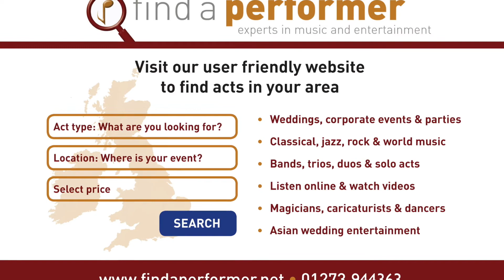Hire The London Turkish & Contemporary Violinist